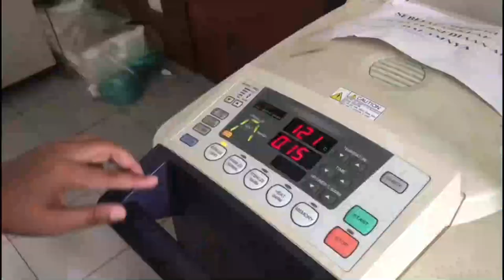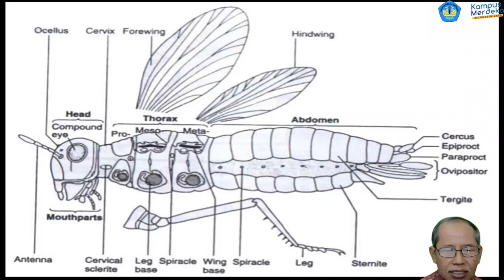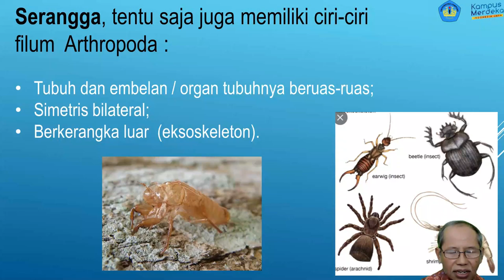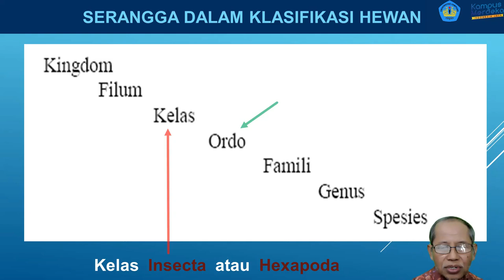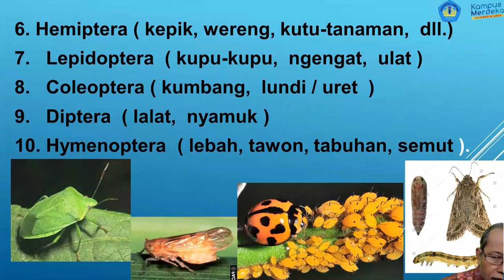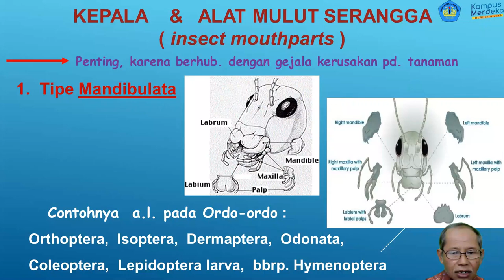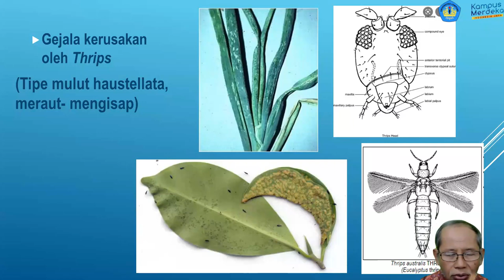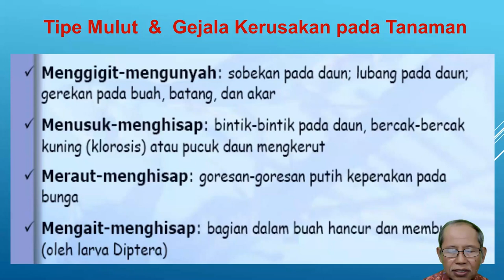4. HPT - Ilmu Hama Tumbuhan -Organisme Hama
Dosen : Ir. Agus Muhammad Hariri, M.P.
Deskripsi : Konsep hama; ambang ekonomi dan ambang kerusakan; dinamika populasi hama; mekanisme terjadinya hama; status dan strategi hidup hama; kelompok organisme hama; prinsip-prinsip pengelolaan hama (undang-undang, kultur teknis dan varietas, fisik dan mekanik, hayati, kimiawi); konsep PHT